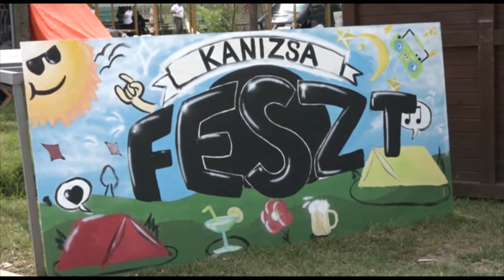Közösségi nap a Kanizsa Feszten